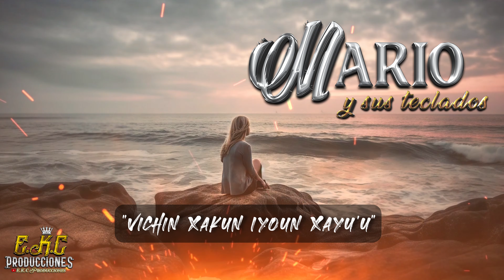Vichin Xakun Iyoun Xayu'u\Mario Y Sus Teclados Estreno Exclusivo 2024